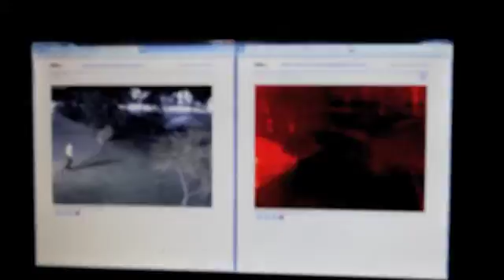Axis Q1602 Low Light and Q1921 Thermal CCTV Cameras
The Axis Q1602 Low Light CCTV camera can see in the dark without the need for illuminators. The low light sensitivity is incredible. This demonstration shows a comparison between the Q1602 and the Q1921 Thermal image camera from Axis.